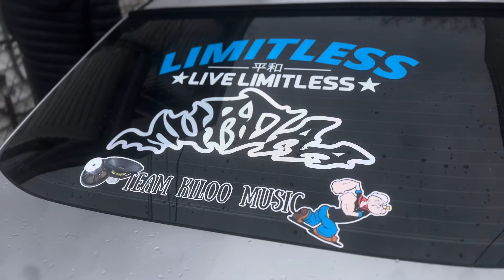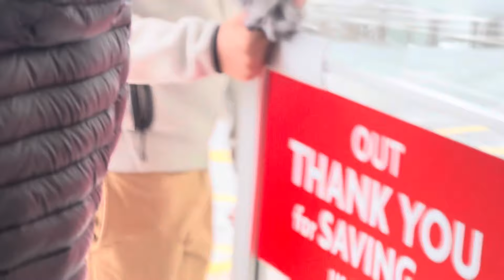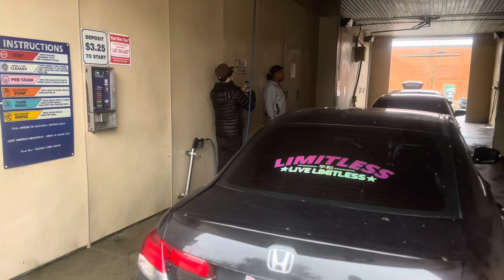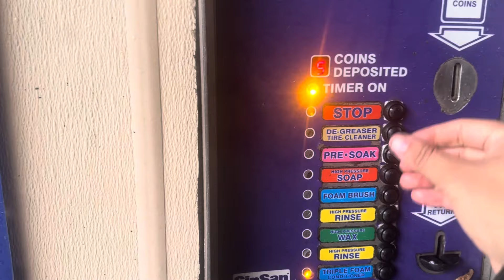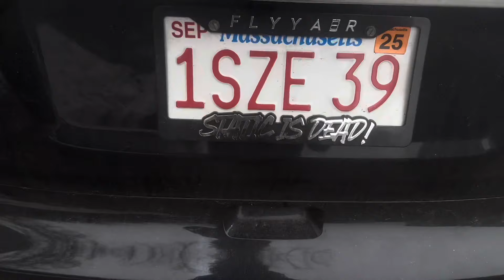ACCORD GETS NEW WHEELS AND TAKEN TO A MEET...😲